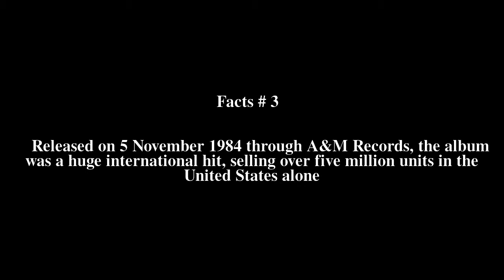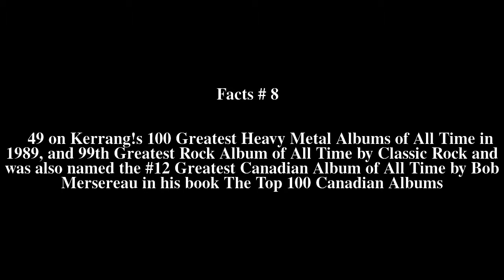Reckless (Bryan Adams album) Top # 10 Facts